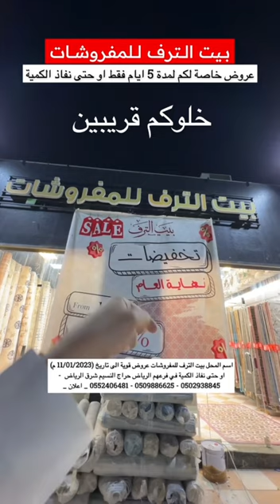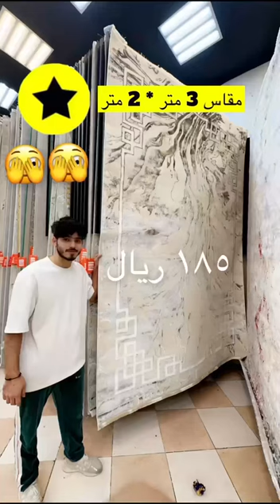بيت الترف للمفروشات عروض لمدة 5 ايام او حتى نفاذ الكمية | ماجد للتغطيات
بيت الترف للسجاد

📌عروض قوية على السجاد لمدة 5 ايام فقط الى (10/01/2023 م) او حتى نفاذ الكمية

عندهم توصيل وأيضا شحن لجميع المناطق🚚

عندهم عدة انواع للسجاد وعندهم موكيت

إعلان ..